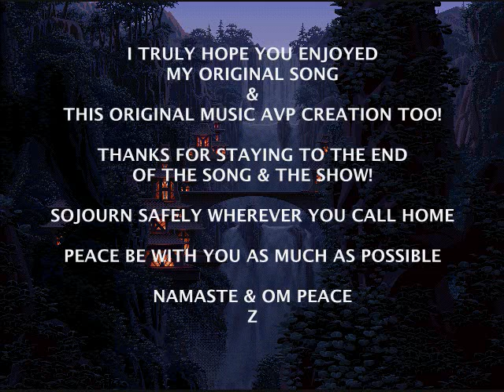ANOTHER GUITAR INSTRUMENTAL - Acoustic Guitar Instrumental by Z ©2018 GandharvaMusic-LZWG GM-GI-AVP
This original Music AVP - ANOTHER GUITAR INSTRUMENTAL - Acoustic Guitar Instrumental by Z ©2018 GandharvaMusic-LZWG GM-GI-AVP - was created using an original Acoustic Guitar Instrumental Song of mine, and a sweet collection of visuals, including several original Graphic Art Creations by Z - part of the EVC by Z Series...hopefully (as always) edited together in a way that you - the viewer and listener, and the one this presentation was made for - find enjoyable and entertaining, and hopefully a peaceful experience too. PEACE

Thanks for stopping by and watching/listening to my original Music AVP - bless you...PEACE

Relax & Enjoy